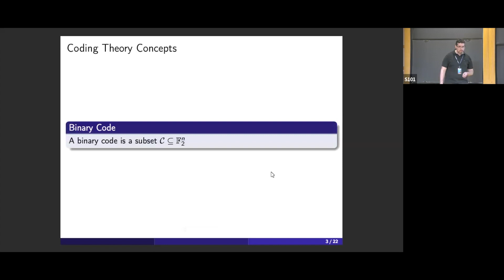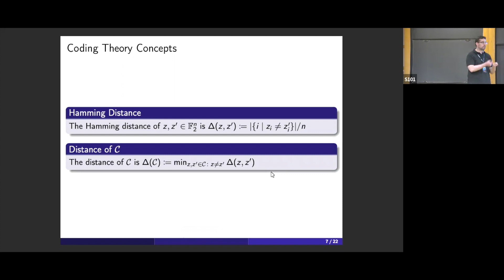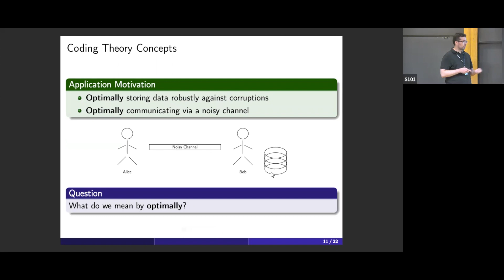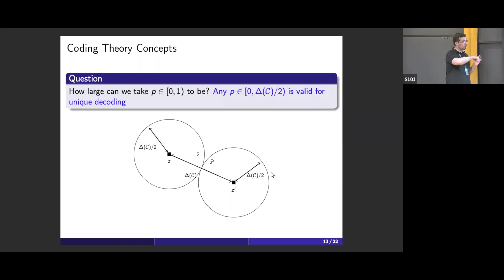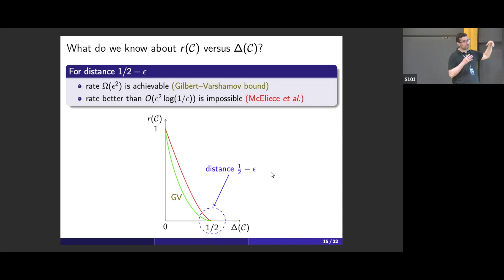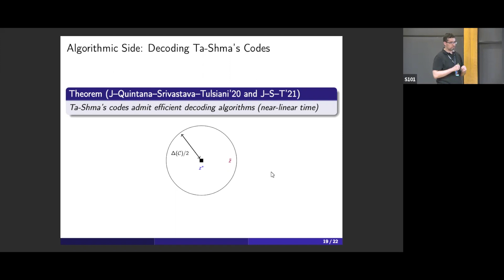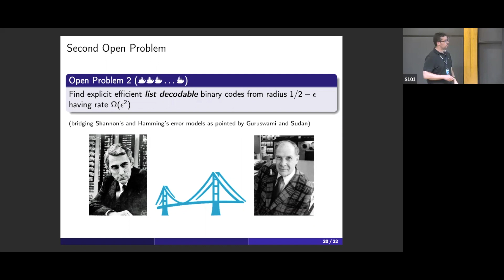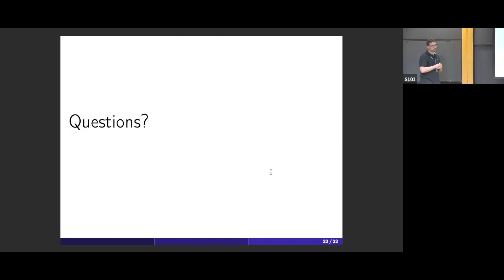On The Frontiers of Binary Codes - Fernando Granha Jeronimo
Short Talks by Postdoctoral Members

Topic: On The Frontiers of Binary Codes
Speaker: Fernando Granha Jeronimo
Date: September 23, 2021